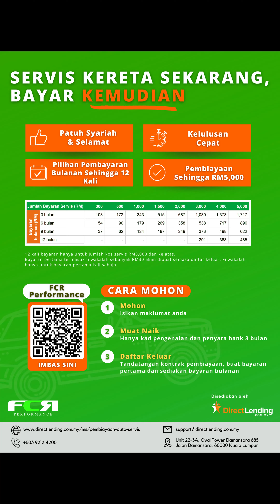APA BEZA ADJUSTABLE DENGAN ABSORBER STANDARD?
Ada perbezaan dari segi handeling untuk absorber standard dan adjustable.